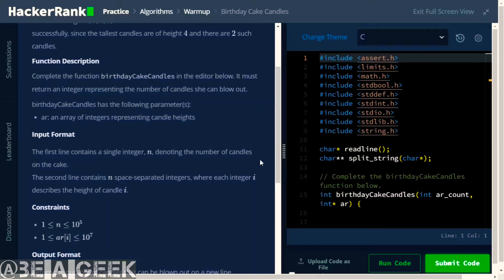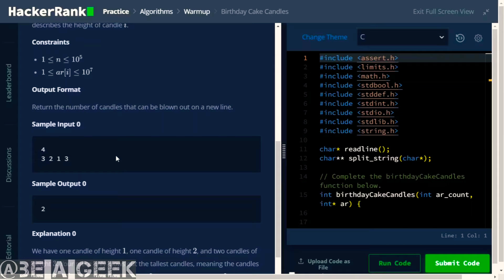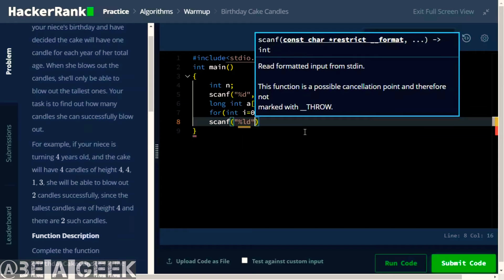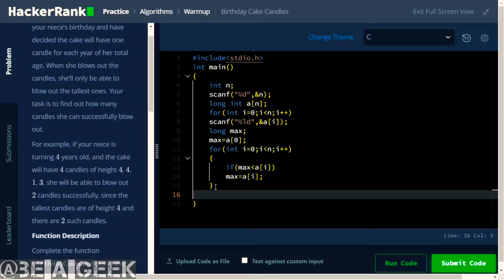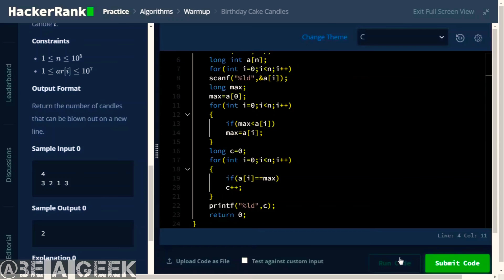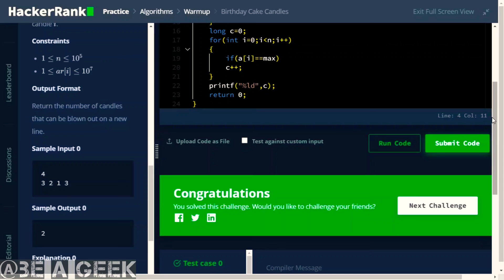Birthday cake candle hackerrank solution in c @BE A GEEK | Hindi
|| HINDI || Birthday cake candle hackerrank solution in c @BE A GEEK
All programs pics available there.
Also follow me on hackerrank
Id-@spsingh30042002

btech Hackerrank solution in Hindi
Hindi solutions of hackerrank